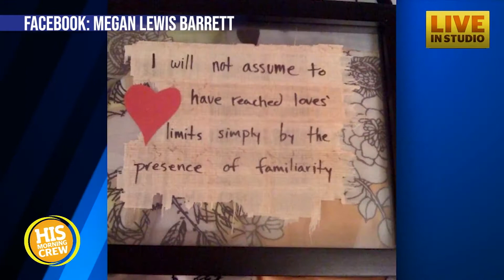Pat Barrett Husband, Dad of 3 & Member of the Crew Cuts?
Worship leader Pat Barrett is the man behind the song Good, Good Father. He's also married to Megan. He has three kids and, according to Google, is 85 years old.